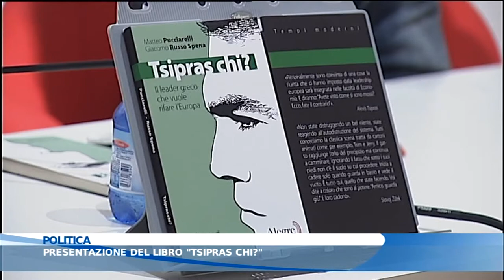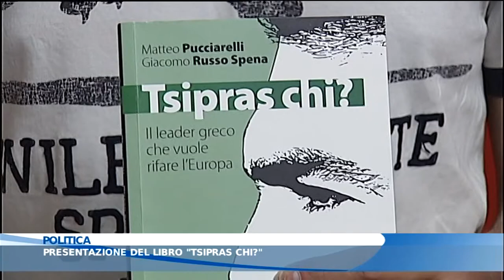"Tsipras chi?" a Taranto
Servizio di Blustar TV sulla presentazione del libro "Tsipras chi?" a Taranto. Sono intervenuti l'autore, Giacomo Russo Spena, e i candidati alle elezioni europee de "L'altra Europa con Tsipras" per la circoscrizione Sud, Eleonora Forenza e Claudio Riccio. Libreria Ubik, 11/05/2014